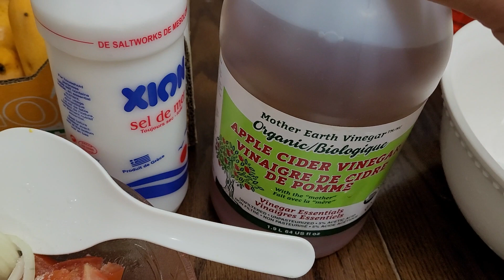CRISPY FRIED MILKFISH, CUCUMBER - CARROTS SALAD AND MANGO SALAD